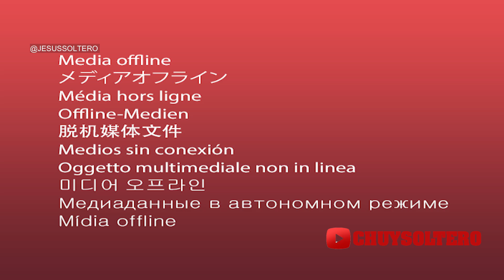LOS MONTAÑESES del Alamo el Huerfanito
con Jesus Soltero en Su programa